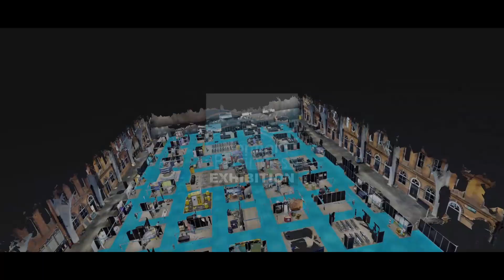3D Walkthrough of the Northern Business Exhibition 2018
Watch our 3D tour of the NBE18 that took place last year.